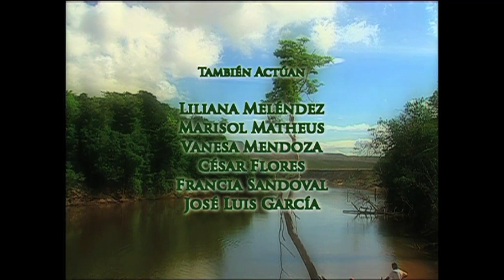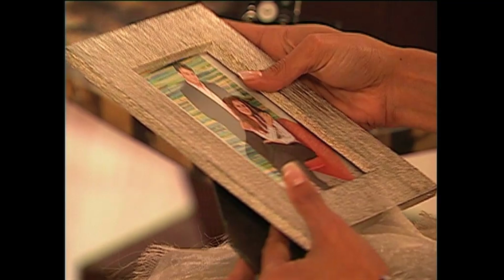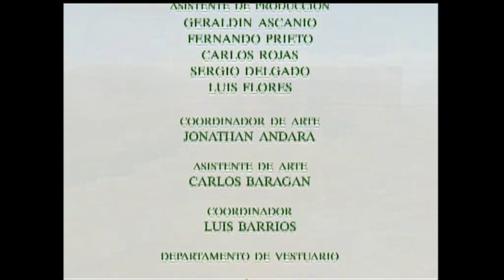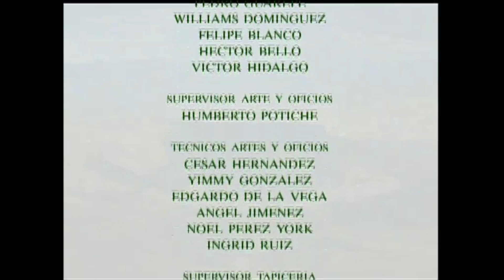Tourbillon de passion, la revanche de l'amour - Ep 30 complet en Français.